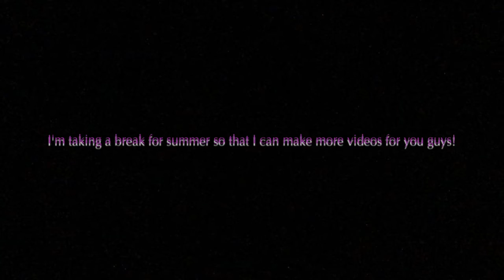Please Watch!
The cover is by me. :)
Bye!